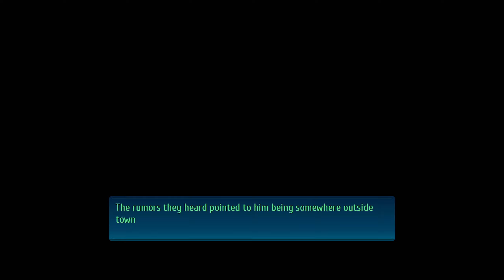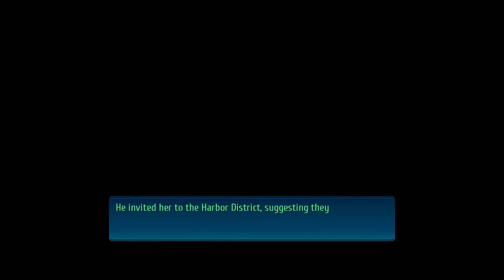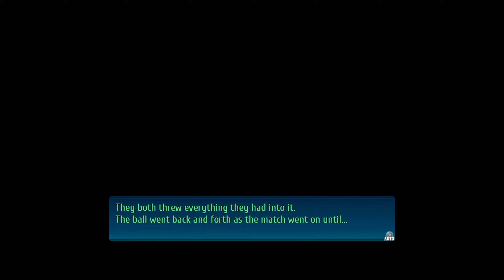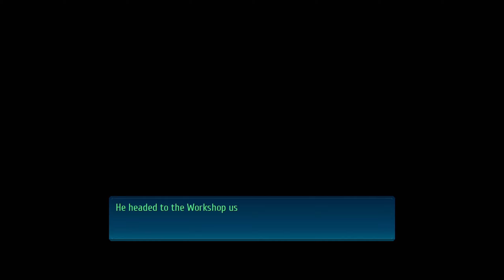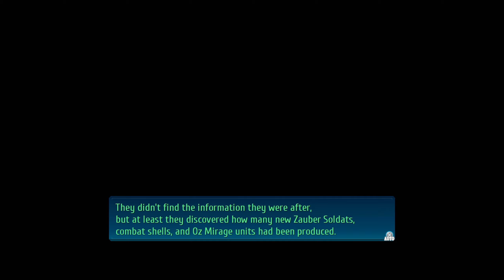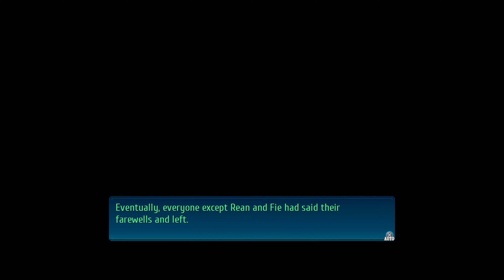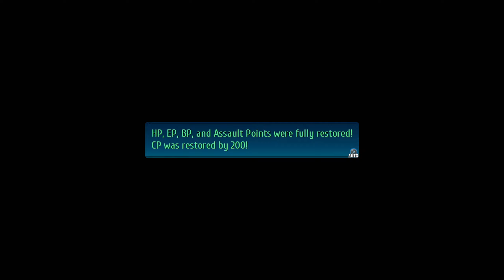"Paying Respects" - Trails of Cold Steel 4 Walkthrough Part 52 | JP Dub